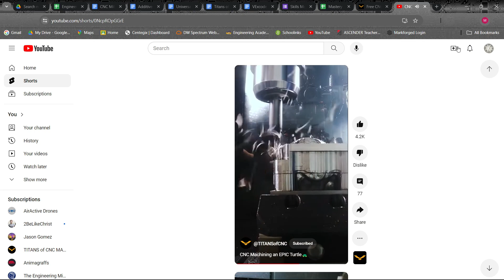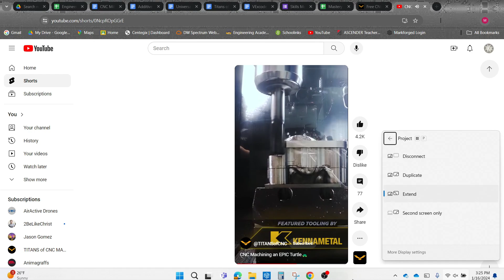Quick Second Display setup for laptop stations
Farmersville Engineering Academy Monitor Setup and Modes